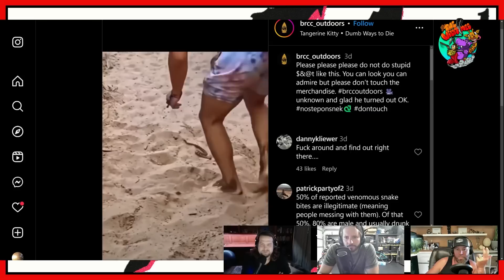What Really Happens When A Baby Rattlesnake Bites?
A guy picks up a baby rattlesnake and pays the price. What actually happens when a baby venomous snake bites you?